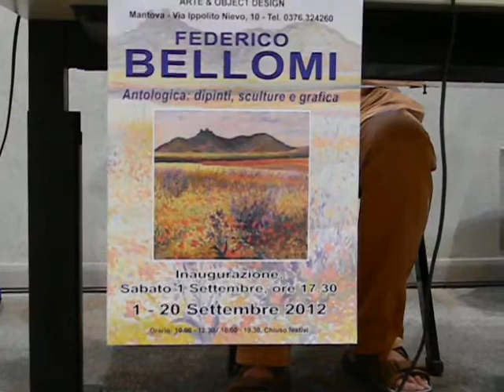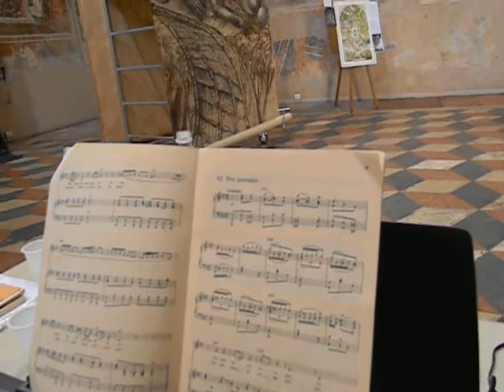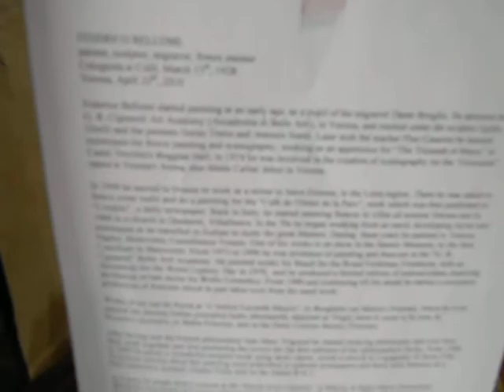Antonio Vivaldi "Nisi Dominus" e "Beatus Vir" San Giorgeto Verona 1 luglio 2012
Alto - Verena Massimo
keyboard - Francesco Bellomi